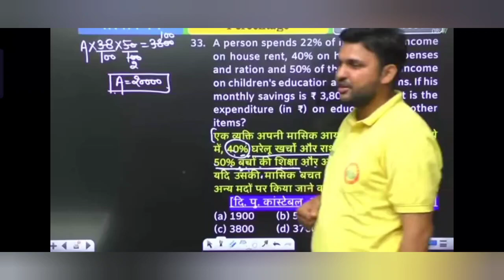⭐Rahul teotia sir on mood✅